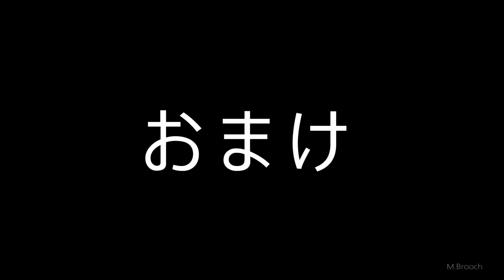【公園で】飾り切り /ドイツ在住 / 100均ペティナイフ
夏のドイツの風景と共に公園で100均ナイフでどこまで飾り切りやってみました。

川から人が流れてきます。
ドイツ人のお金を使わない遊びがここに出てますね。

【飾り切りチャレンジ】

最後の方おまけもありますf(^_^;